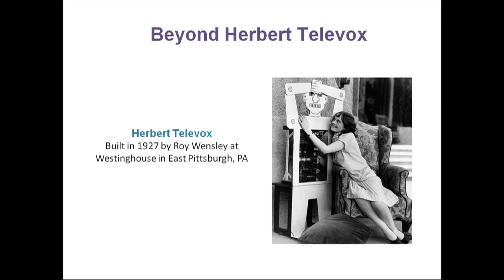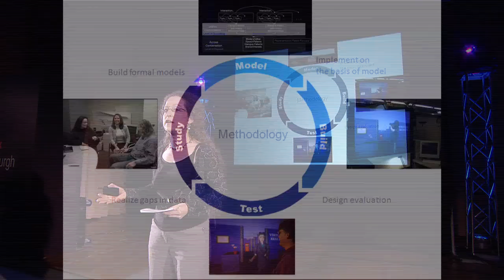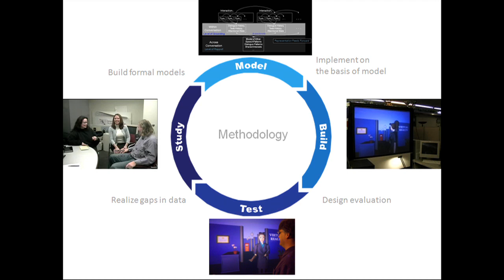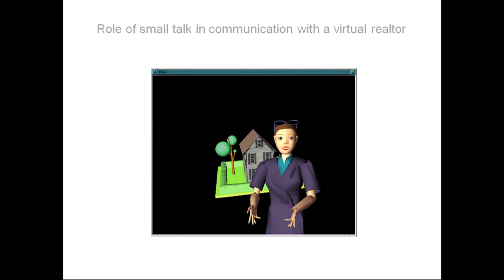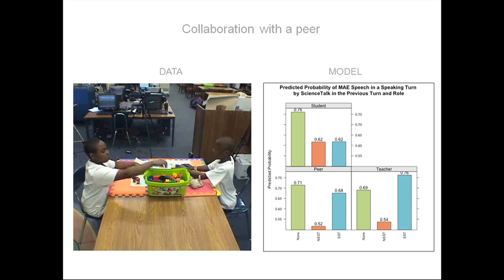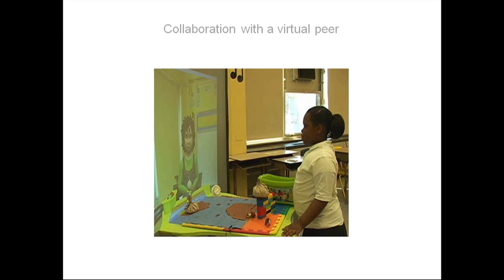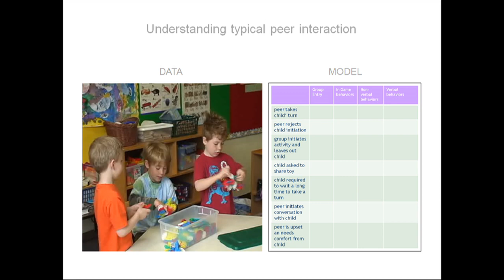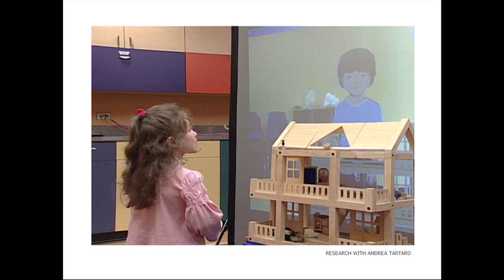TEDxPittsburgh - Justine Cassell - Beyond Data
Justine is Director of the Human-Computer Interaction Institute in the School of Computer Science at Carnegie Mellon University. A graduate of France's Universite de Besancon and Dartmouth College, she earned a Master's in
Linguistics from the University of Edinburgh and dual Ph.D.s in Linguistics and Psychology from the University of Chicago. Her research interests focus on
deconstructing the linguistic and nonverbal elements of human conversation
and storytelling in such a way as to embody machines with conversational, social, and narrative intelligence. She developed the Embodied Conversational
Agent which is a virtual human capable of interacting with people, is recipient of the Edgerton Prize from the Massachusetts Institute of Technology, was honored with the "Women of Vision" award from the Anita Borg Institute, and is a member of the World Economic Forum's "brain trust".